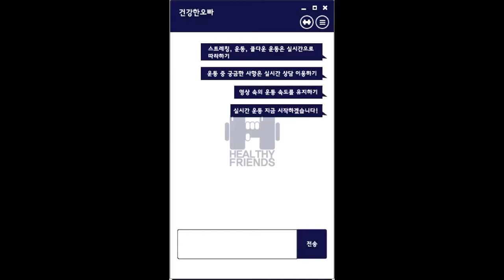하루 11분 홈트 전신 다이어트 312kcal 태우기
🔥🔥소모 칼로리 : 약 -312kcal🔥🔥

✔운동 강도 : 초중급

✔운동 시간 : 11분

✔운동 효과 : 튼튼한 허리 만들기

💪영상 구성💪
준비 스트레칭
1.슈퍼맨1분
2.암워킹 1분
3.밴트오버로우 1분
4.플랭크백킥 1분
5.슈퍼맨 1분
6.암워킹 1분
7.밴트오버로우 1분
8.플랭크백킥 1분
9.슈퍼맨 1분
10.암워킹1분
11.제자리걷기 1분
정리 스트레칭

본 영상은 건강한친구들 모바일PT
무료영상으로 설명된 내용에 맞도록 제작된
대중적인 운동 영상입니다.

웹사이트를 방문하시면
개인 신체상태를 고려하여
운동강도,종류,시간,개수를 설정하여
개별 맞품 제작운동 영상을 제공해 드립니다.